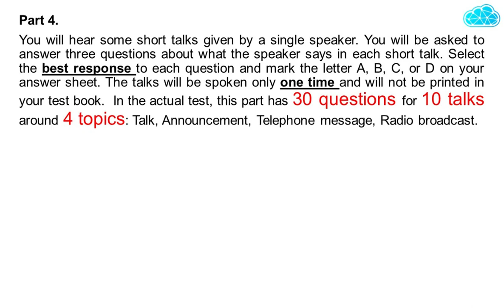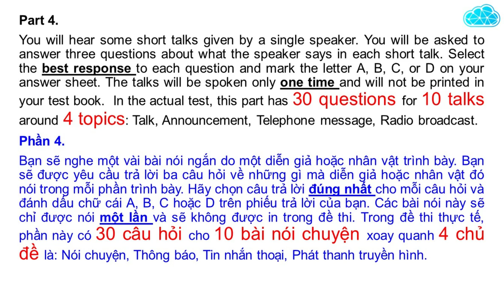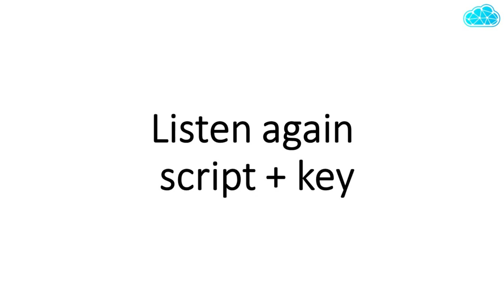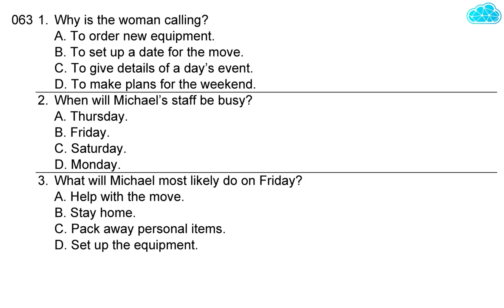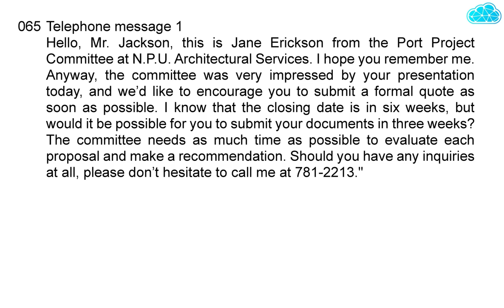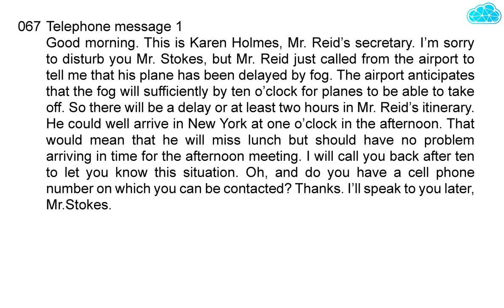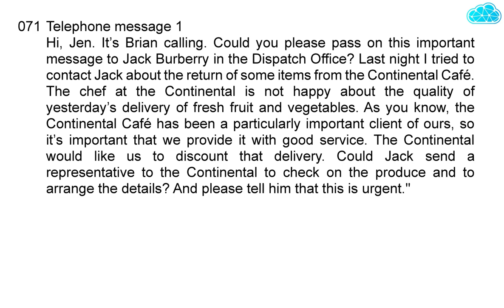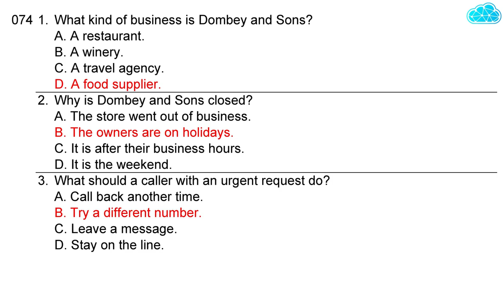TOEIC Listening - Part 4 | Telephone message | Script & Key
LISTENING TEST.
Part 4.
You will hear some short talks given by a single speaker. You will be asked to answer three questions about what the speaker says in each short talk. Select the best response to each question and mark the letter A, B, C, or D on your answer sheet. The talks will be spoken only one time and will not be printed in your test book.  In the actual test, this part has 30 questions for 10 talks, focusing on 4 topics: Talk, Announcement, Telephone message, Radio broadcast.
Phần 4.
Bạn sẽ nghe một vài bài nói ngắn do một diễn giả hoặc nhân vật trình bày. Bạn sẽ được yêu cầu trả lời ba câu hỏi về những gì mà diễn giả hoặc nhân vật đó nói trong mỗi phần trình bày. Hãy chọn câu trả lời đúng nhất cho mỗi câu hỏi và đánh dấu chữ cái A, B, C hoặc D trên phiếu trả lời của bạn. Các bài nói này sẽ chỉ được nói một lần và sẽ không được in trong đề thi. Trong đề thi thực tế, phần này có 30 câu hỏi cho 10 bài nói chuyện xoay quanh 4 chủ đề là: Nói chuyện, Thông báo, Tin nhắn thoại, Phát thanh truyền hình.